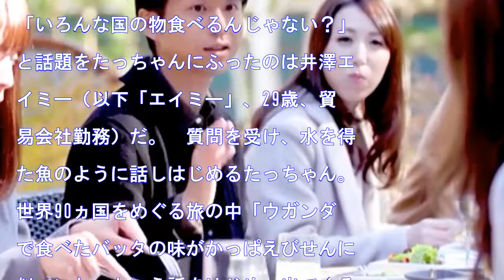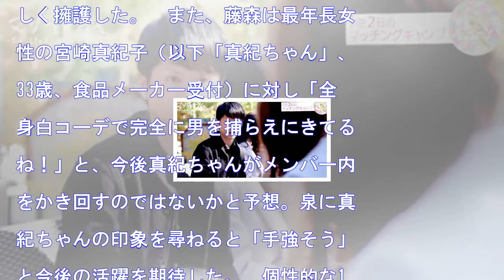泉里香のタイプは物知りな人？ウンチクを並べる俺語り男に「嫌いじゃない」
HQ 11月16日、AbemaTV(アベマTV)にて“恋愛→結婚リアリティーショー”『マリキュラム－出会って1か月で結婚する方法－（以下、マリキュラム）』(毎週木曜よる11時～)の放送が開始され、初対面の場でひたすら俺語りを展開した谷口達郎（以下「たっちゃん」、36歳、フォトグラファー）に対してスタジオで...